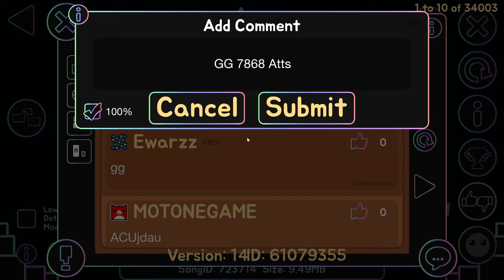"Acu" 100% by Neigefeu | Geometry Dash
First extreme demon and new hardest. Honestly a super fun level to learn and play (besides 76%).

Worst Deaths: 52% x1, 76% x4